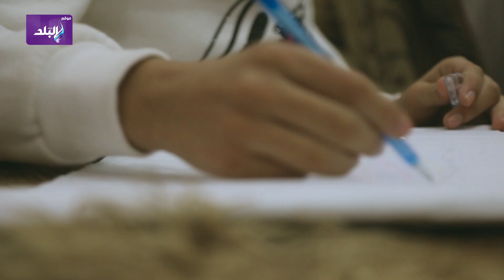نفسها تشوف الرئيس .. فرح تتحدى ضعف السمع بالطبخ والباليه